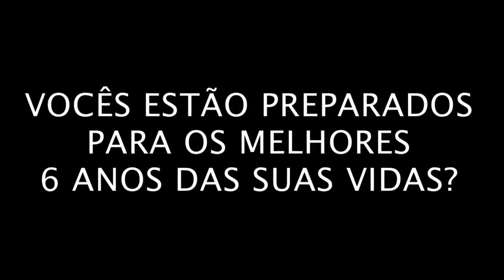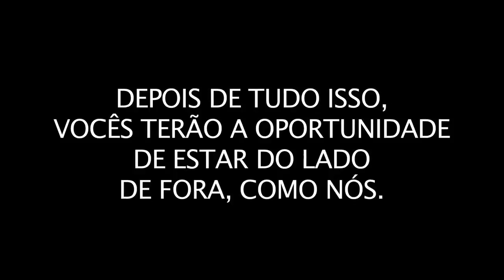MEDICINA BARRETOS - Felipe Papa Pellizoni | bichos 2016